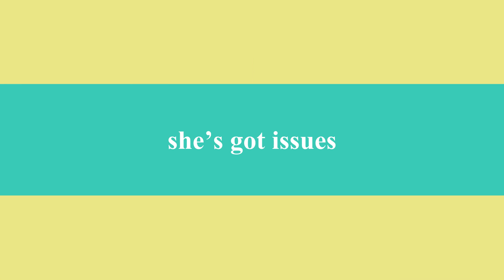Trip to say FAREWELL.mov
I made this for my family as a way to show them that I really cherish the memories I made with them this past weekend when I came home to say goodbye before moving overseas.